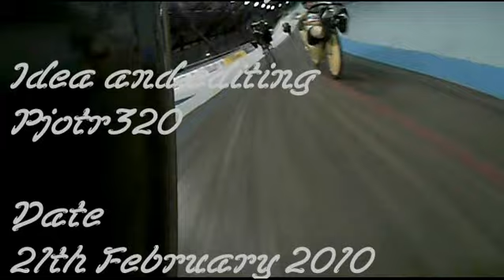Sloten 2010, race of the hares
I mounted my Drift X170 camera onto Niels' (thanks!) rear fork after I raced in the turtle group criterium. He'd be racing with the hares, that's the faster group. Bike is a M5 Nadir L'espada. The 'weight' of the camera didn't seem to slow him down, he finished 2nd a couple of laps behind the Quest with race hood.

Suggested sound track: ACDC -  Whole lotta Rosie (has the right rhythm))